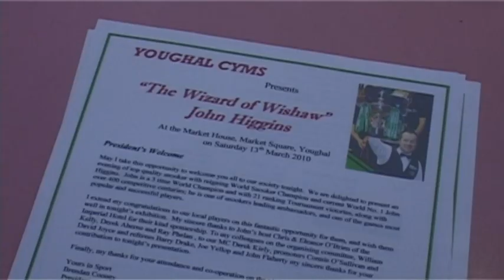World Snooker Champion John Higgins 147 at the Youghal C.Y.M.S. County Cork. Ireland (2010)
World Snooker Champion John Higgins 147 at the Youghal C.Y.M.S. back in March 2010.

Youghal Town Council accorded the famous Scotsman a civic reception in his honour before the exhibition match. It was another great day in the history of the society. John entertained the large crowds with a magnificent 147 against his opponent Derek Aherne. Filmed by Willie O'Mahony